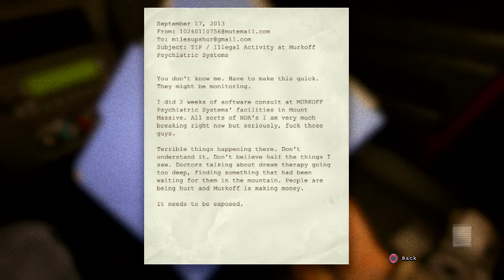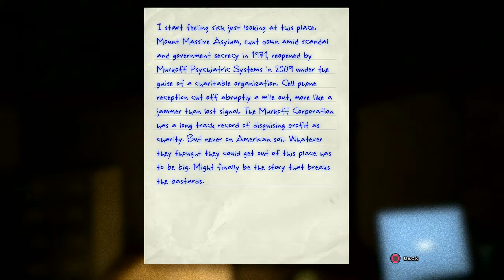OutLast Fun with the GirlFriend! #1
Become a Partnered here with FULLSCREEN!